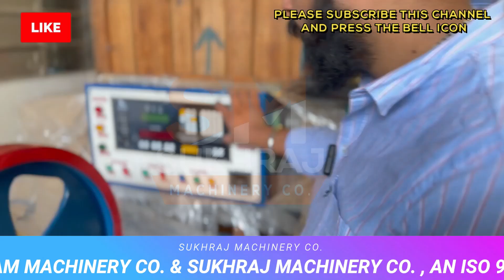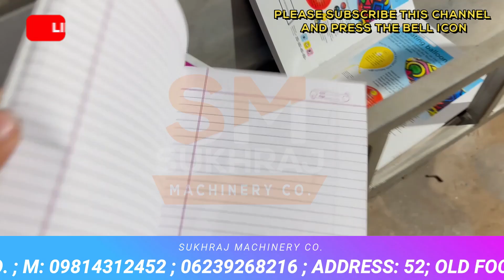ये नही समझा तो नही चलेगी मशीन | 3IN1📚NOTEBOOK MAKING MACHINE |खरीदें✅(SUKHRAJ MECHANICAL WORKS.)से✅👌